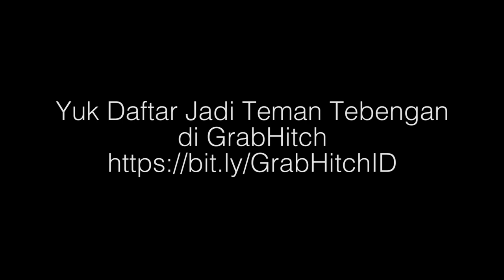Nyobain GrabHitch!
Yuk daftar jadi teman tebengan di GrabHitch!